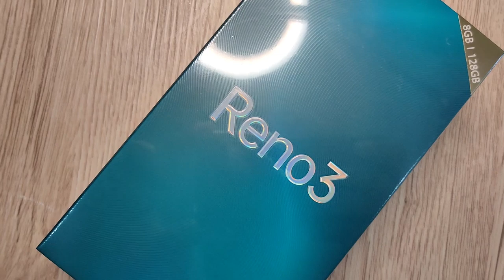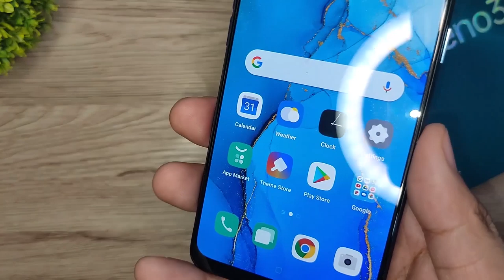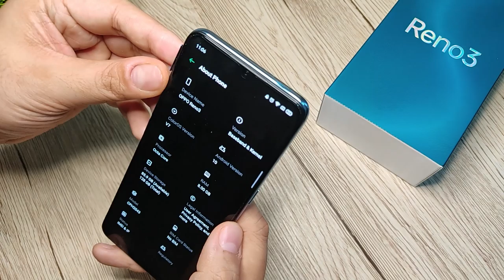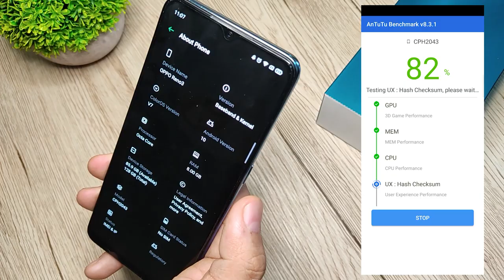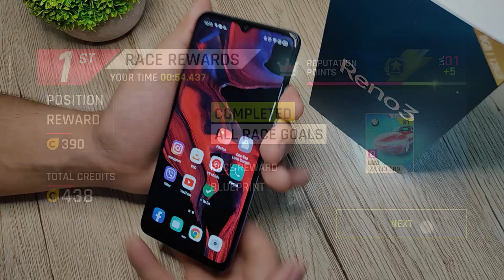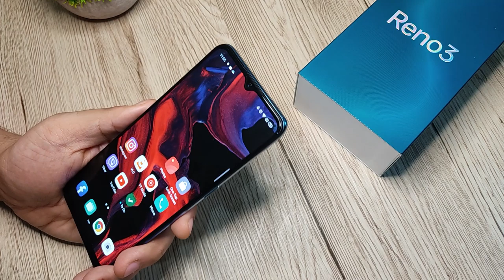Oppo Reno 3 unboxing + full review: After 2 weeks, is it worth it?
Check put my full review + unboxing for the newest mid-range smartphone ng OPPO.

10K Subscribers: 1 lucky subscriber will win UMIDIGI A3X + Bluetooth speakers